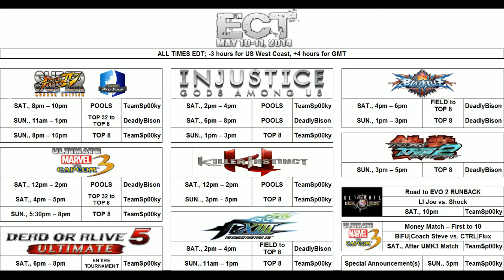Injustice ECT2014 WNBA RM 7L vs RG MCZ Rico Suave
East Coast Throwdown 2014 Top 16